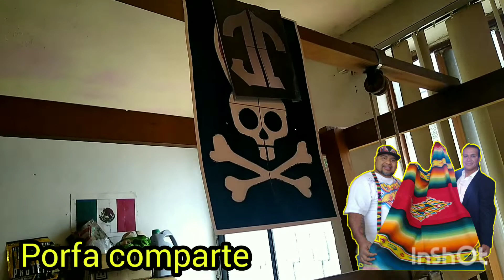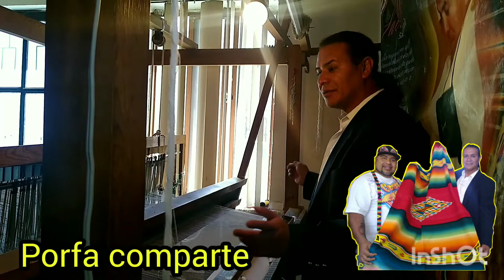Así se teje un Sarape / el compi panda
el compi panda entrevista con el maestro artesano HECTOR TAMAYO uno de los últimos tejedores que hay en la región